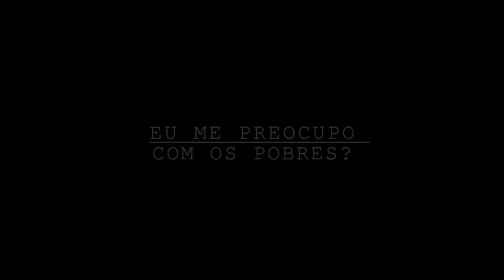Eu me preocupo com os pobres? - Luiz Felipe Pondé